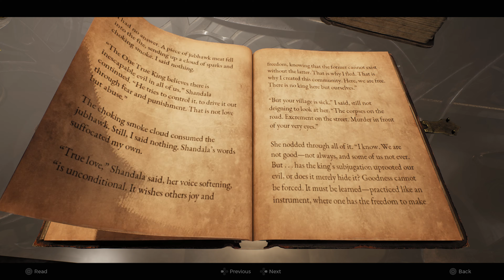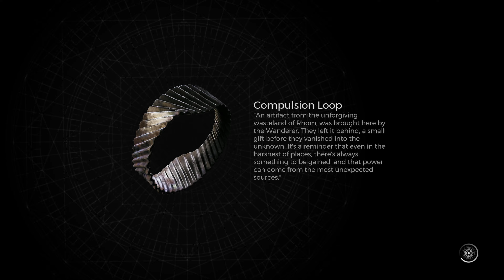Remnant 2 - KRÓLESTWO 🔥 [#19]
Zapraszam na serię Zagrajmy w Remnant 2 / Gameplay PL / po polsku. To NOWY Souls Like 2023 z wyjątkowym klimatem. Pierwszy prawdziwy boss, eksploracja, wszystkie klasy i fabuła :) Film zawiera polskie napisy. Sprawdź Lets play z Remnant From the Ashes

Film to:
Remnant 2 po polsku
Remnant 2 polski komentarz
Nowy Souls Like 2023 FPS
Remnant 2 Gameplay z komentarzem
Remnant 2 Pierwszy Boss walka i eksploracja
Remnant 2 rozwój postaci i klasy
Zagrajmy w Remnant 2
Nowa gra twórców Remnant From The Ashes
Jak zdobyć najlepsza broń na początek gry PORADNIK PL